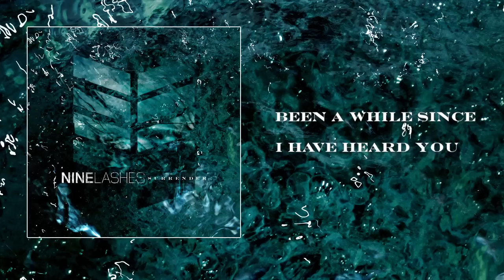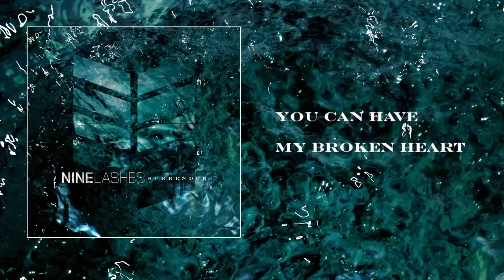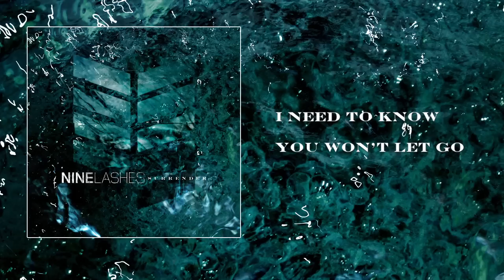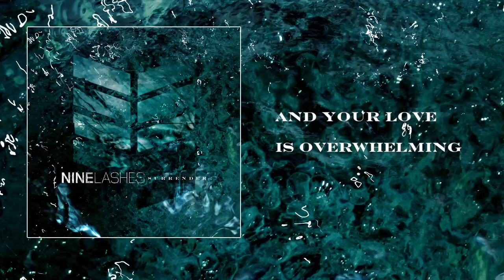Nine Lashes "Surrender"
Nine Lashes upcoming album "From Water To War" out Jan 21 2014. Pre-Order at iTunes or the T&N Store